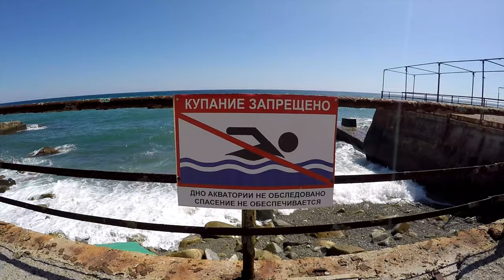Алушта. Профессорский уголок или Рабочий? Где в Крыму растет инжир?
КРЫМ 2019 / АЛУШТА / ПРОФЕССОРСКИЙ УГОЛОК / ОТДЫХ С ДЕТЬМИ / ЛУЧШИЕ ПЛЯЖИ
В Профессорском уголке находятся пансионаты и дачи, а сам берег представляет великолепный пляж. От Алушты до Кастели по территории Профессорского уголка проходит благоустроенная набережная с пляжами, по склонам — шоссейная дорога.